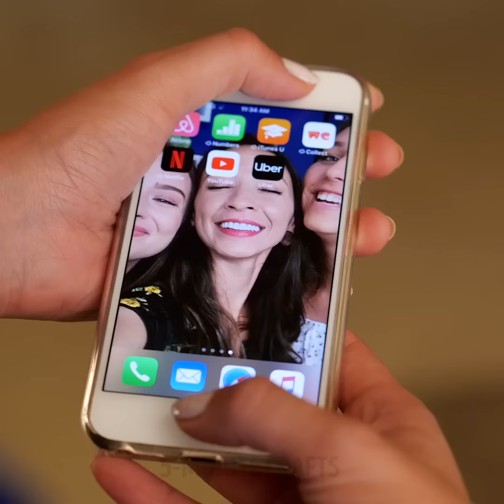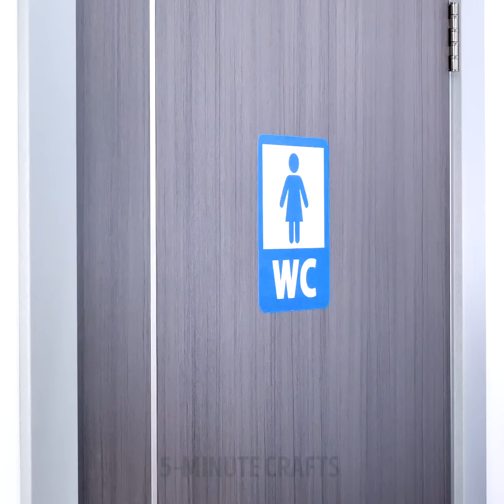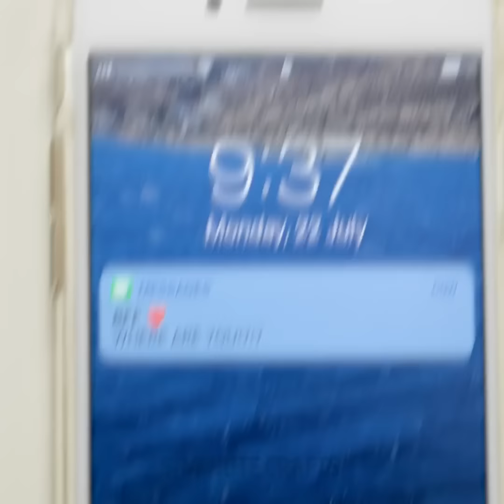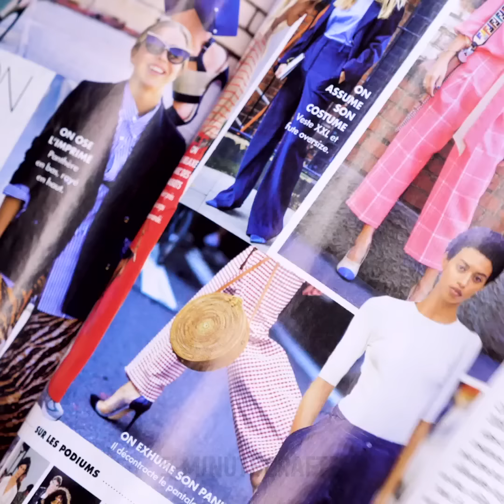HARD TO BE A GIRL || Funny Situations And Problems Only Girls Understand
TIMESTAMPS:
00:04 Common girly problems
01:15 When you got nothing to wear
02:36 Failing to take a good selfie
04:13 Beauty fails